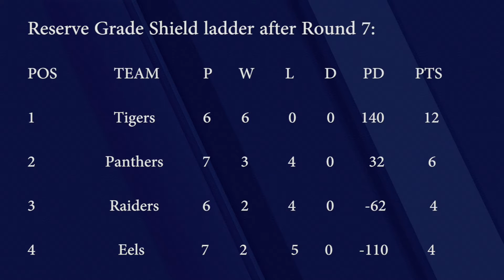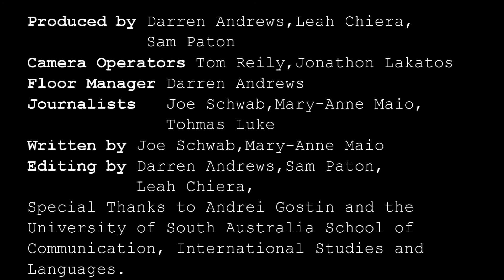Fresh 92.7 NRL SA Weekly Recap - Round 7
The NRL SA 2015 Season continued with Round 7 of the ISC Cup and the Reserve Grade Shield on Saturday June 27th at Mitchell Park and Sunday June 28th at Hanson Reserve.

Special Thanks to Andrei Gostin and the University of South Australia School of Communication, International Studies and Languages.

For more information of results and upcoming games and events